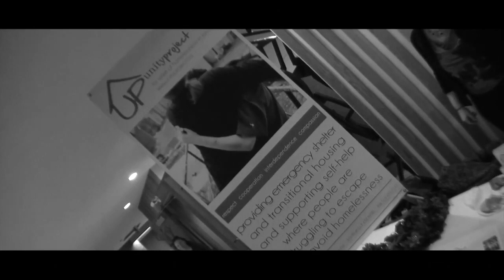London Ontario Real Estate - PC275 Realty Presents - Beyond Christmas Carols